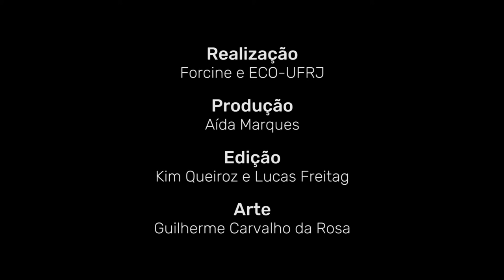Depoimento Isaac Bernat, ator e diretor teatral